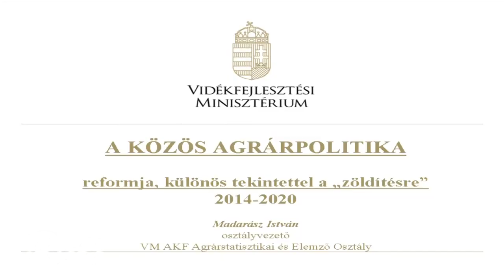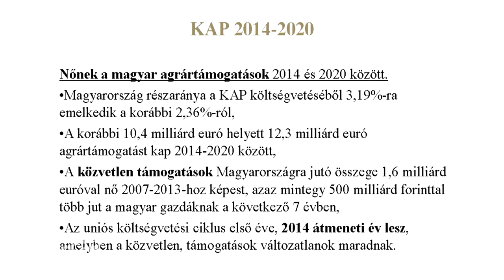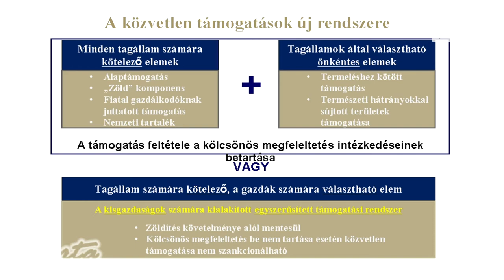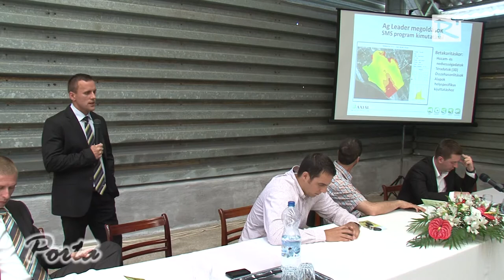Őszi kalászos fajtabemutató a Gödöllői Tangazdaság Zrt. kartali vetőmagüzemében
Több cég részvételével, előadásával és bemutatójával várták az érdeklődőket a Gödöllői Tangazdaság Zrt. kartali vetőmagüzemében. A rendezvényre közel 150-en érkeztek.